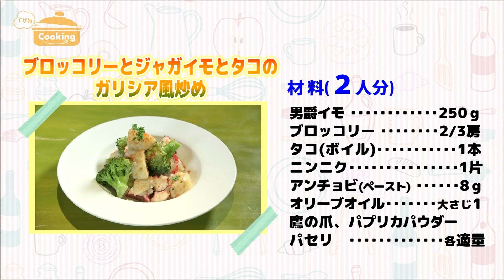『ブロッコリーとジャガイモとタコのガリシア風炒め』おうちで簡単プロの味！「てげ旨クッキング」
《てげ旨クッキング》
２０１８年４月２６日（木）ＯＡ

「ブロッコリーとジャガイモとタコのガリシア風炒め 」
心okinaku　/菜食庭心　寺原大介さん

【材料】
・男爵いも 250g
・ブロッコリー 2／3房
・タコ(ボイル) 1本
・ニンニク1片
・アンチョビ(ペースト） 8g
・オリーブオイル 大さじ1
・鷹の爪 パプリカパウダー
・パセリ　各適量

≪作り方≫
①ジャガイモを皮つきのまま串が通る位まで茹で、
　皮を剥き、一口大に切る。
　ブロッコリーは子房に分けて4分程蒸し、一口大にカット。
②タコは食べやすい大きさにカットしておく。
③フライパンにオリーブオイルを入れて鷹の爪とニンニクを入れ
　香りが出てきたらアンチョビを入れて馴染ませ①を入れる。
④全体的に馴染んだら、②を入れてさっと混ぜる。
　※タコは火を通しすぎると固くなるので、全体的に温まればＯＫ！
⑤器に盛り、パセリとパプリカパウダーを振って出来上がり♪

レポーター：柿原富士美
スタジオ出演：さとうくみこ、柿原富士美、吉丸裕美